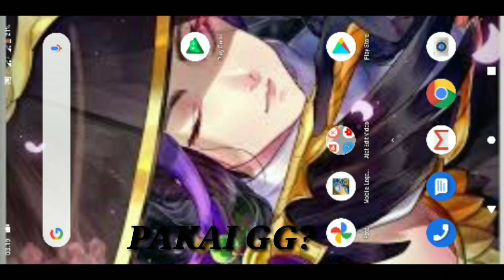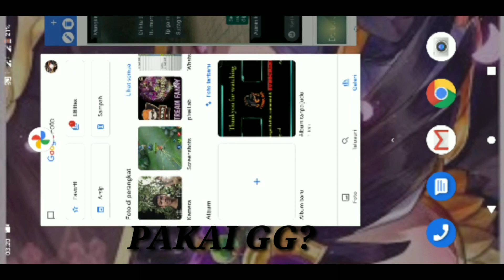INI FANNY NGE-BUG KOK BISA FREESTYLE KABEL LURUS? BEGINI CARANYA!!!!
Yang Nonton Sampai Habis Semoga Rezekinya Lancar 🙏 Dan Yang Nonton Setengah² Madak Pang Melarat!

Device

HP     : Asus Zenfone Max Pro M1 3/32
Edit   : KineMaster
Thumbnail : Picellab
Record : AZ Screen Recorder